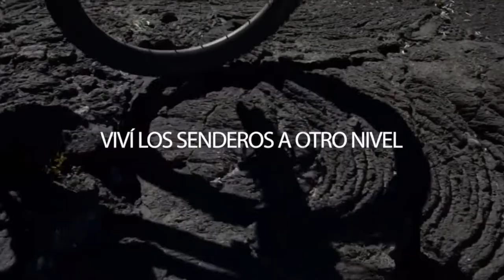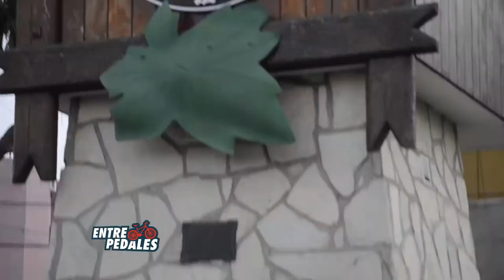2da fecha de la Copa Córdoba Deportes, 10ma edición del Rally MTB Copa Carlos Paz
♦Se disputó la 2da fecha de la Copa Córdoba Deportes en el circuito de ciclísmo en el Estadio Mario Alberto Kempes, en homenaje a Francisco Zanchettin y Guido Sabattini
♦Miguel Hidalgo y Carolina Maldonado ganaron en la 10ma edición del Rally MTB Copa Carlos Paz

Entre Pedales es un multiplataforma en donde la bicicleta es la protagonista principal. En TV, los martes a las 20:30 por canal Show Sport, y en radio, los viernes a las 16:30  y los sábados a las 10:00 hs por Radio La RED. Estamos en Facebook, Twitter e Instagram